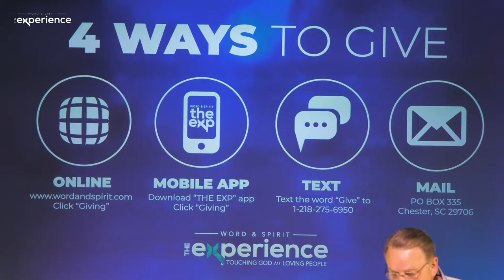Bishop Darrell and Apostle Donna Barber - The Heart of The Father - Culture Wars | 04/14/24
Join us LIVE at Word and Spirit The Experience in Chester, SC.

Word & Spirit Ministries is a home for HUNGRY people who welcome and engage God's personal appearing every time we come together. Loving God, Touching People